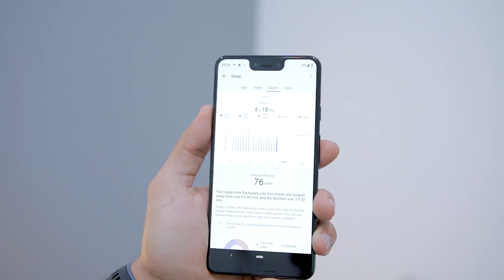ساعة ذكية مع ميزة قوية مش موجودة في غيرها !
رابط الساعة